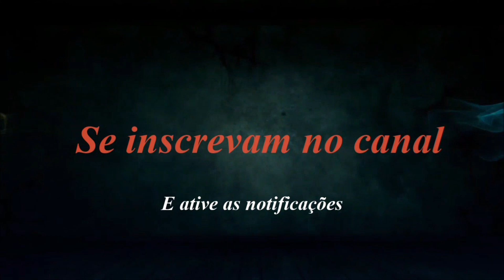SATÉLITE NORTE-REAL EXPRESSO-EUCATUR-ITAPEMIRIM-RODEROTAS.